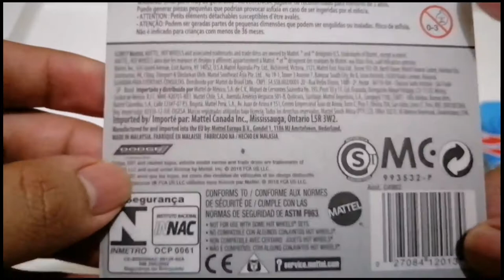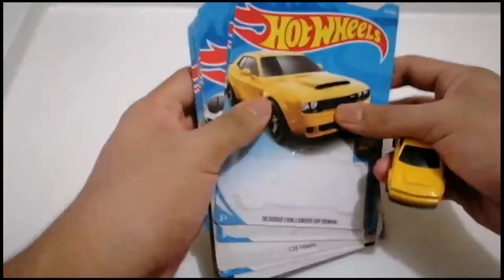HOT WHEELS - '18 DODGE CHALLENGER SRT DEMON COLOR YELLOW - FACTORY FRESH 2018 - 319/365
Hot Wheels - '18 Dodge Challenger SRT Demon Color Yellow - Muscle Mania 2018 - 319/365 - Let's Match And Park

Hot Wheels
Muscle Mania 2018
'18 Dodge Challenger SRT Demon
Color Yellow
319/365

0:00 Intro
0:08 Let's Match With Challenger SRT Demon Color Yellow
2:39 Let's Park With Challenger SRT Demon Color Yellow
3:24 - '15 Mercedes-AMG GT Color Black
3:27 - McLaren 720S Color Orange
3:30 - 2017 Camaro ZL1 Color Green
3:33 - Dodge Charger Drift Police
3:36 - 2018 Ford Mustang GT Color Blue
3:43 - Tesla Model X Color Grey
3:48 - '15 Mercedes-AMG GT Color Green
3:51 - Porsche Panamera Police
3:55 - '18 Dodge Challenger SRT Demon Color Yellow
4:23 - Outro

The List of Hot Wheels Cars of 2018

'15 Mercedes-AMG GT Color Black
McLaren 720S Color Orange
2017 Camaro ZL1 Color Green
Dodge Charger Drift Police
2018 Ford Mustang GT Color Blue
Tesla Model X Color Grey
'15 Mercedes-AMG GT Color Green
Porsche Panamera Police
'18 Dodge Challenger SRT Demon Color Yellow